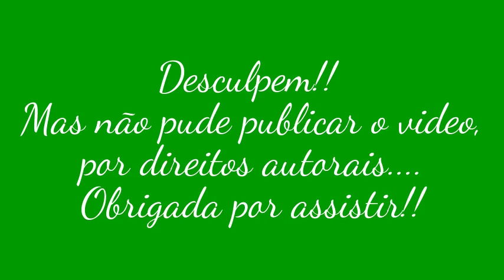Nosso Almoço de Domingo/Primeira Comunhão na Italia!!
Oi gente, neste video eu mostro para vcs o nosso almoço de domingo em um restaurante no bosque da cidade de Serino, em comemoraçao a uma Primeira Comunhão!! Espero que gostem e fiquem com Deus. Curta La Finestra também no facebook